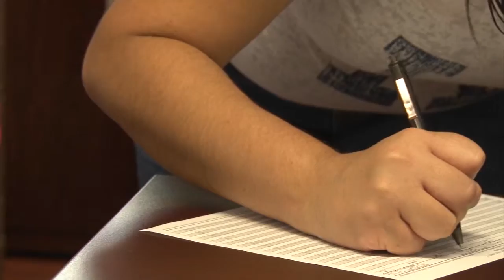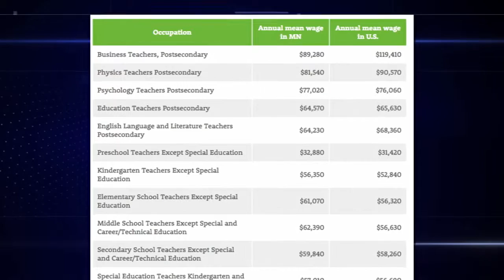Schools in Arizona are turning to Craigslist to try to find teachers to hire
(Video by Amanda Kukkola/Cronkite News)